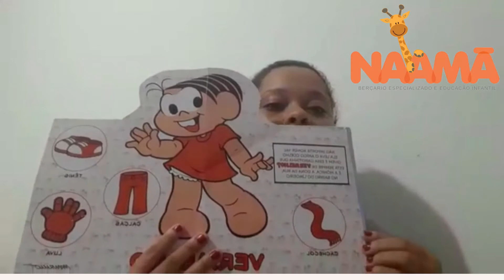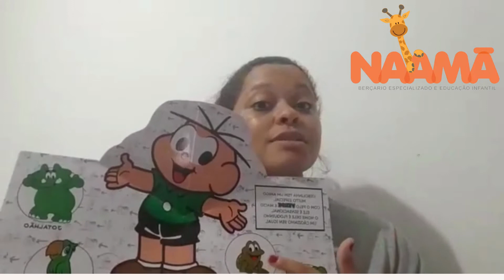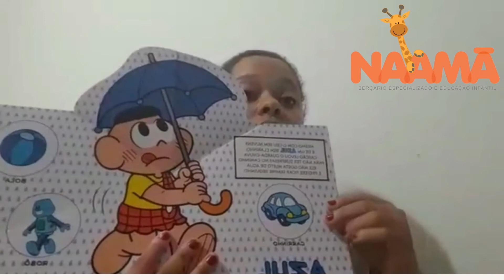2ª Aula Berçário I Profª Jessica